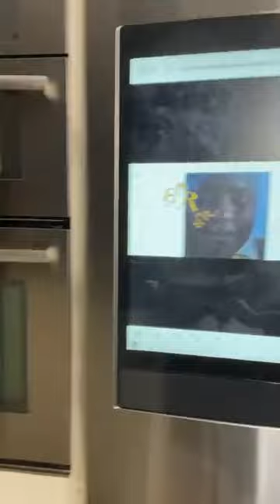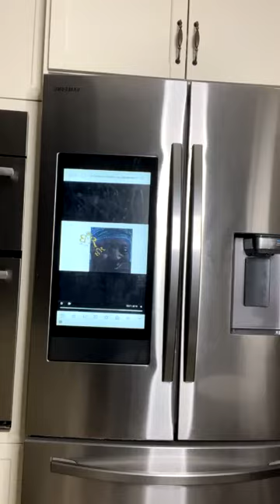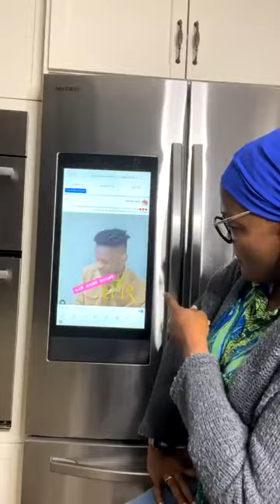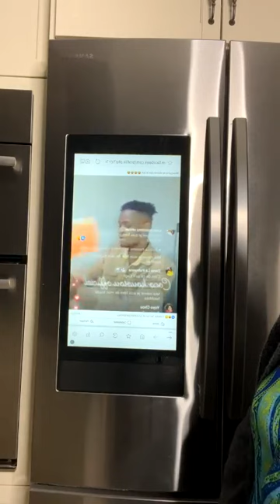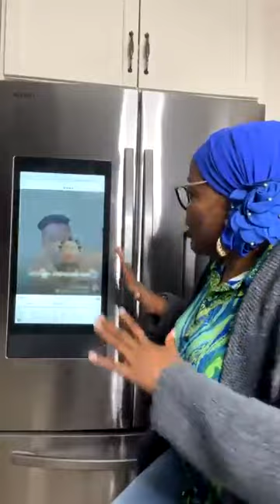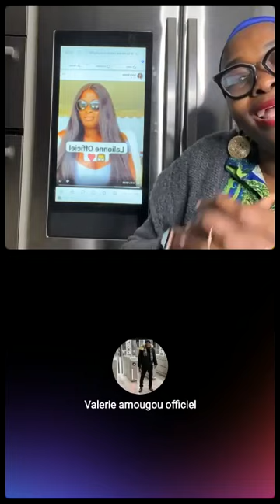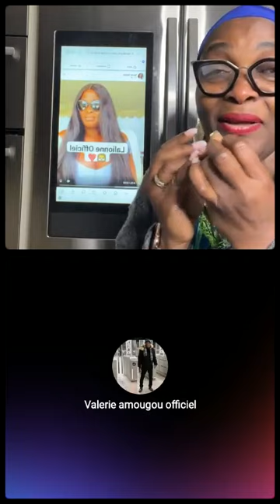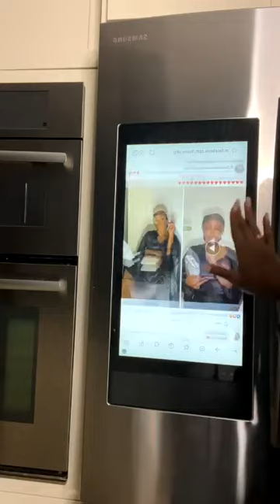LA REINE MÈRE BIO METS LES SITARS BRAKATAS AU PAS🤣MA'A CROTTE TU AS CUIT QUOI TODAY?